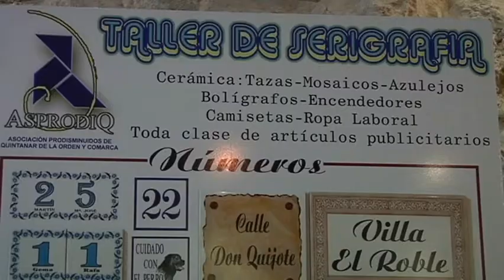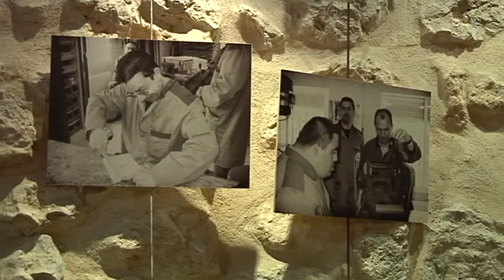La A. Protectora de Discapacitados de Quintanar de la O. celebra la VI semana de la Cultura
La Asociación Protectora de Discapacitados de Quintanar de la orden y comarca se encuentra celebrando su sexta semana cultural. Charlas, cine, música, deporte, festivales y exposiciones centran el programa de actividades de este año.
Con la inauguración de una muestra de los trabajos realizados por los chicos y chicas de la asociación ASPRODIQ de Quintanar de la Orden  ha dado comienzo la vi semana cultural de este colectivo. Una oportunidad para conocer de cerca la labor que se desarrolla desde los tres talleres ocupacionales del centro.
Con esta semana cultural ASPRODIQ sale a la calle para compartir con el resto de quintanareños estos días repletos de actividades en los que el principal objetivo es pasarlo bien.
Cine, música, deporte, charlas y un festival solidario centran el programa de actos, junto con la degustación de diferentes platos gastronómicos, talleres y convivencias para usuarios y familiares.